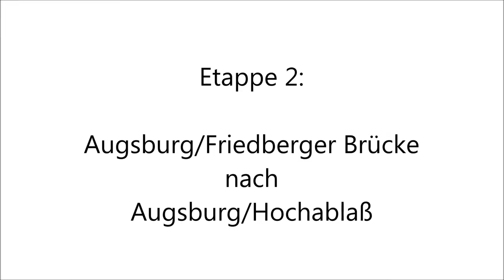emijel 036 RC Tour 2015-07-04 "Expedition Lechquelle: Etappe 2"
"Expedition Lechquelle": mit RC Autos von Augsburg aus, den Lech entlang, bis zur Quelle in den Bergen fahren!

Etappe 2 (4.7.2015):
von Augsburg/Friedberger Straße nach Augsburg/Hochablaß
bei 27°C (Tageshoch ca. 34°C)